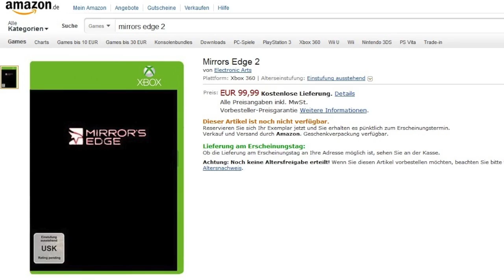GS News - Mirrors Edge 2 Spotted on EA Website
A listing for Mirrors Edge 2 has briefly appeared on the help section of EA's website.